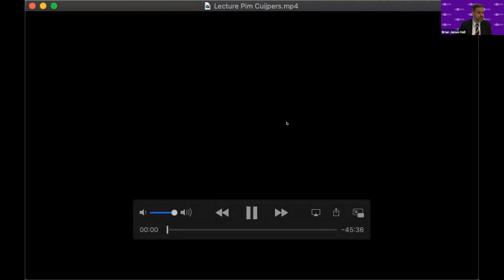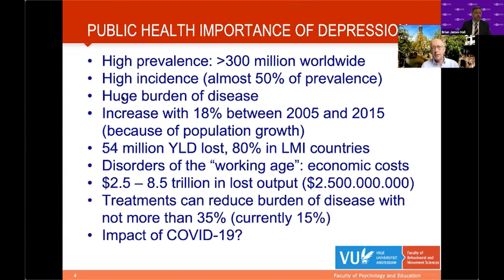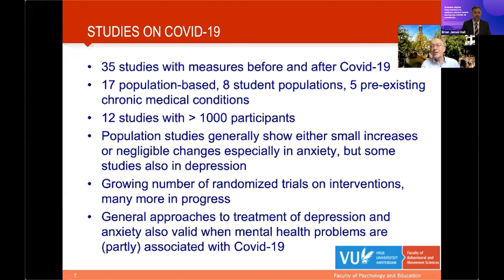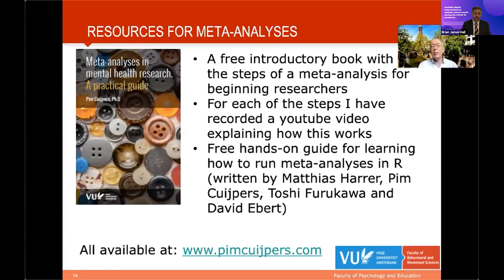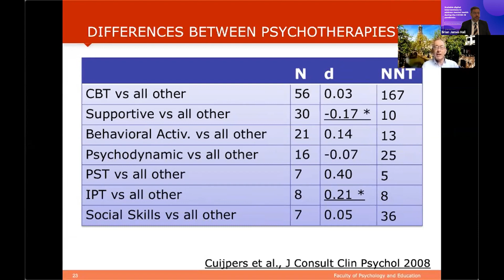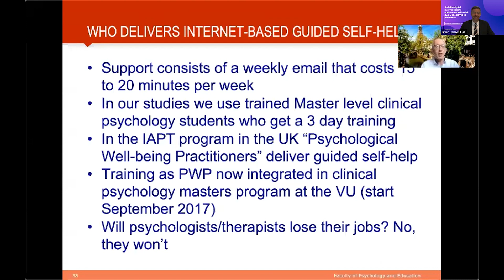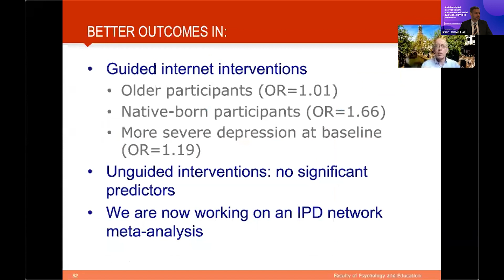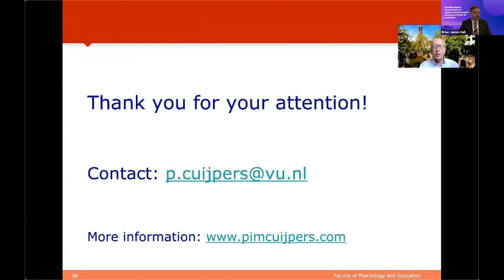Scalable digital interventions to address mental health during the COVID-19 pandemic - Part 2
Scalable digital interventions to address mental health during the COVID-19 pandemic: Perspectives from the Western Pacific Region

►Part 2: Keynote Speech by Prof. Pim Cuijpers
0:00 Introducing keynote speech session
0:40 Introducing Prof. Pim Cuijpers
1:55 Introduction: Agenda of the webinar
3:10 Scalable digital interventions of mental health during the COVID-19 pandemic
5:34 Depression, COVID-19 and Psychological Treatments
9:50 Psychological treatment of depression
25:46 Internet Interventions
35:11 How can we apply that knowledge
36:29 Examples of the projects

►Speaker:
Prof. Pim Cuijpers (Vrije Universiteit Amsterdam)